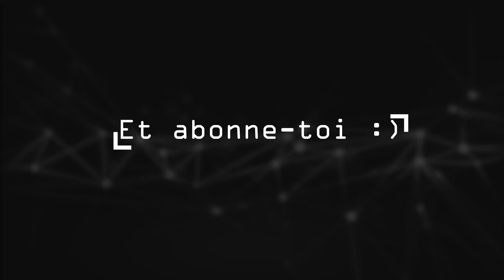[FR] PlanetBase Desert planet #2 ( Production des ressources nécessaire de survie )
Aidez un groupe de colons de l'espace à établir une base sur une planète lointaine. Cultivez de la nourriture, générez de l'énergie, extrayez du métal, fabriquez des robots et construisez une base autonome.